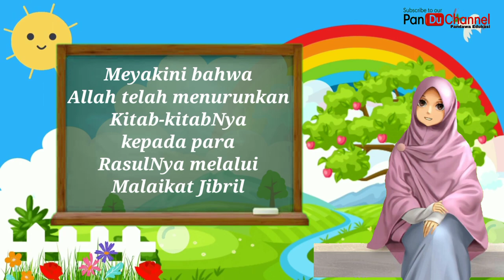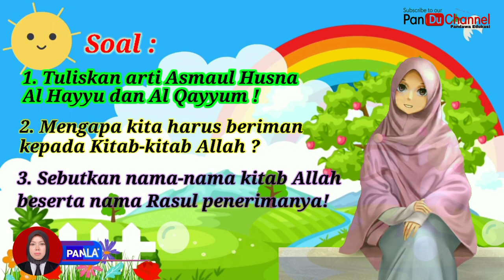Mengenal Allah SWT dan KitabNya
Nisfawati Yusuf_Video Pembelajaran PAI Kelas V Semester 1 Pelajaran 2

SDN 1 Wowoli, Kab. Kolaka
Sulawesi Tenggara